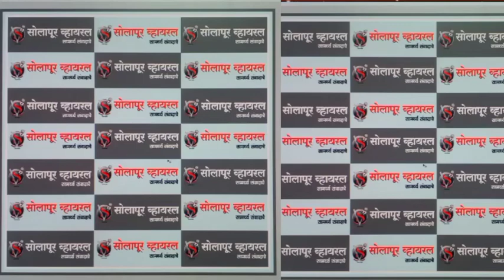मारहाण करून धमकी दिल्याने काँग्रेसच्या माजी महापौर वर गुन्हा दाखल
मारहाण करून धमकी दिल्याने काँग्रेसच्या माजी महापौर वर गुन्हा दाखल,सोलापूर व्हायरल टॉप 10 हेडलाईन्स